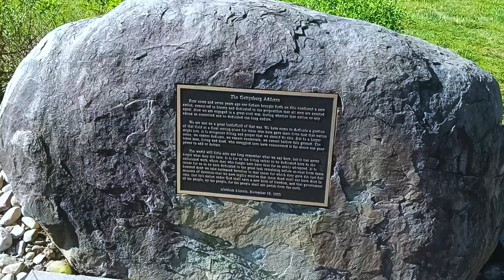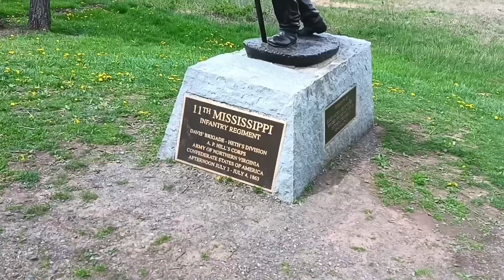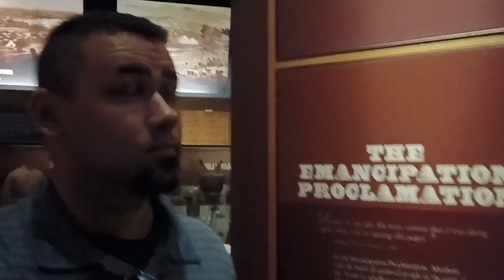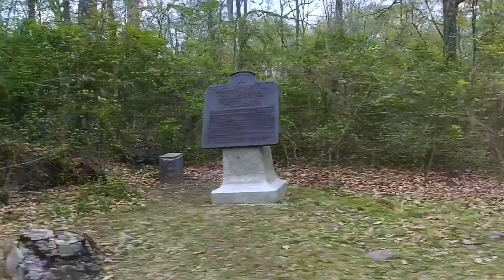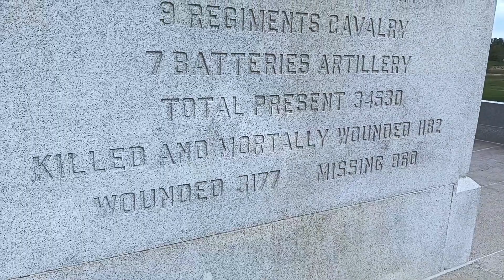ASMR 🪖 Civil War Vlog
Greetings from your friendly, neighborhood doctor 🩺

Soothing, relaxing, ASMR to aid with anxiety, stress, and sleep. I'm consistently trying and changing up new things to see what works best. Have a peaceful, relaxing day, my friends!